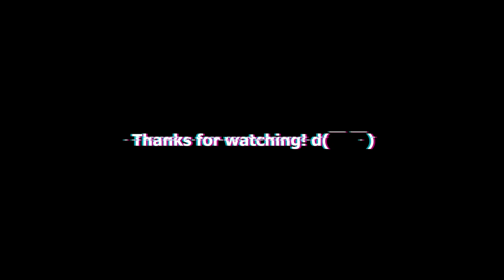Fools Garden - Lemon Tree (Rush style)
🔶🔷◆Fools Garden - Lemon Tree (Rush style) | HQ Videoclip◆🔷🔶